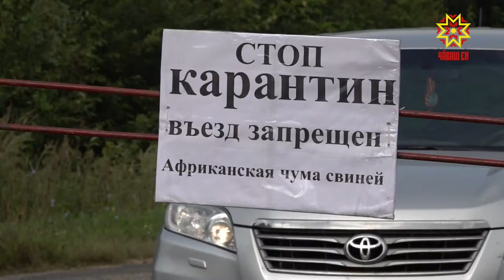В Моргаушском районе ввели карантинные ограничения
Досматривают и обрабатывают проезжающие машины, проверяют не перевозят ли в них мясо  в том числе,  подвергшееся термической обработке, то есть приготовленное любым способом. Номера авто записывают в специальный  журнал. Охотников попросили выйти в леса и помочь сократить поголовье диких кабанов — основных разносчиков инфекции.